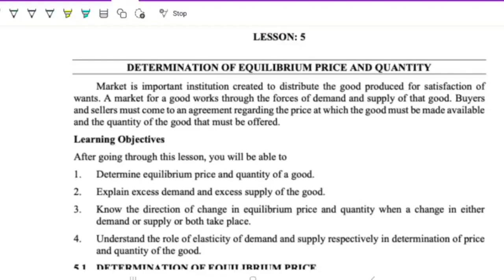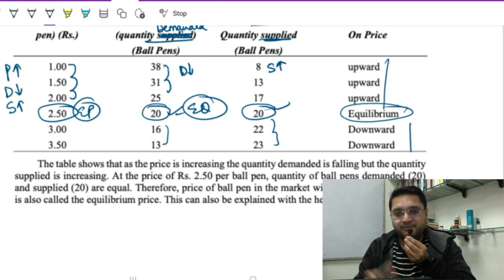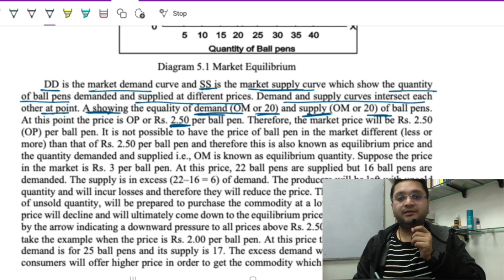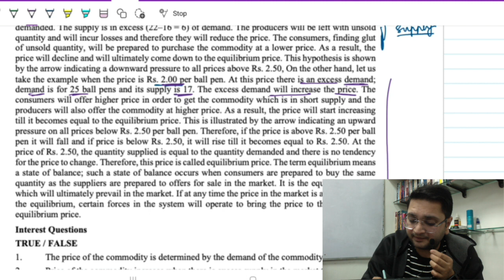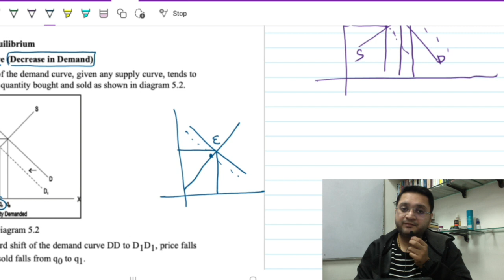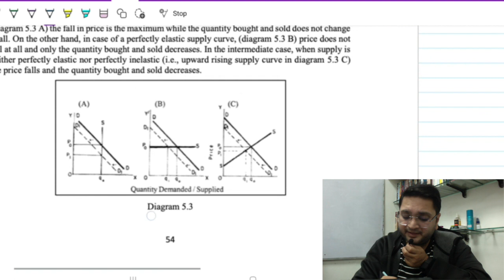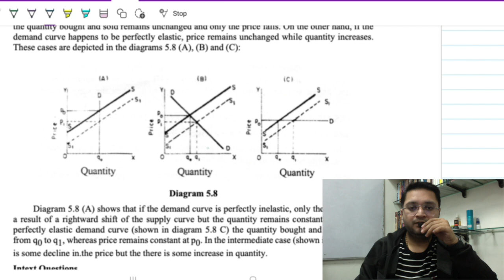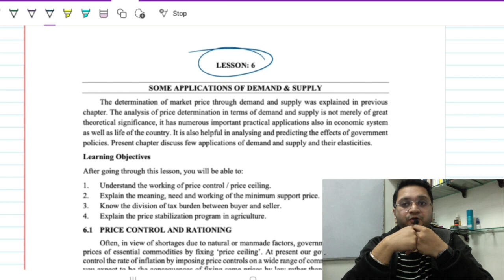Lesson 5 Principles of Microeconomics Bcom Program Sem 5/ BA Program Sem 1